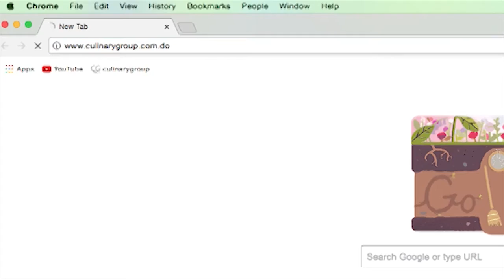¿Has visto nuestra página web?